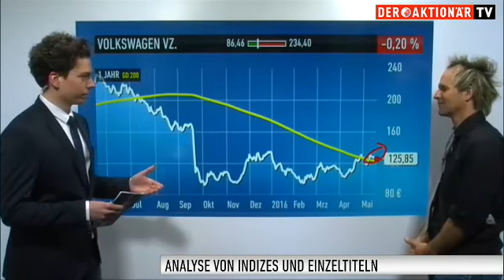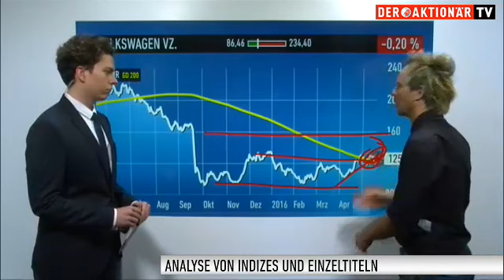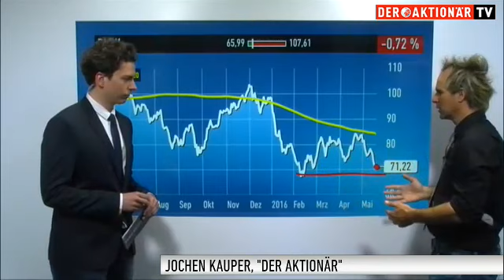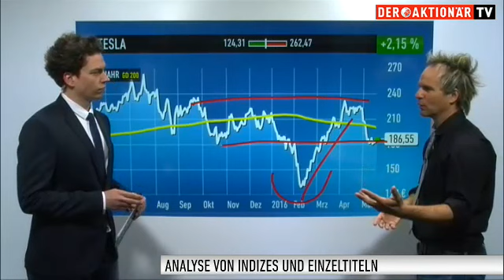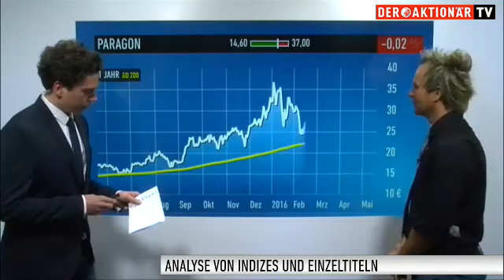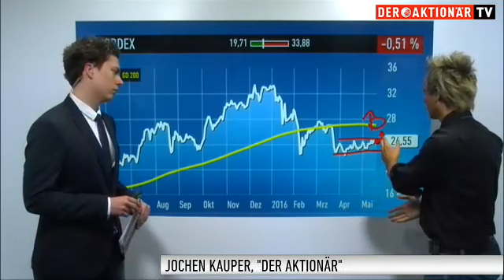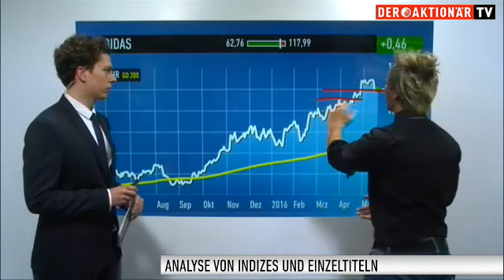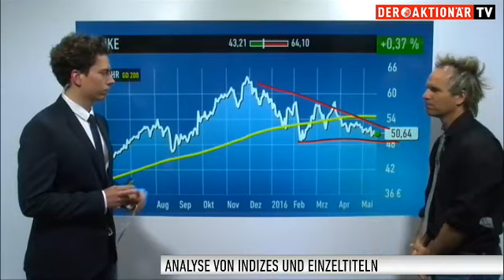Autowerte unter Druck – Hot Stock mit Potenzial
Nach einem verhaltenen Kommentar der britischen Investmentbank HSBC haben die Autowerte am Dienstag europaweit schwach abgeschnitten.